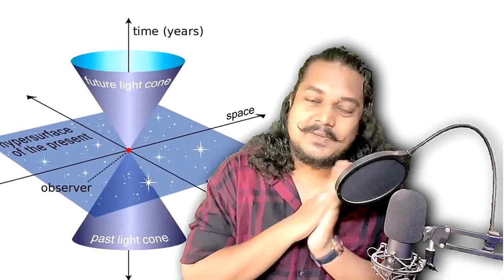రావణుడు ఎలా పుట్టాడు? | The Secret of Ravana’s Birth | Ravanasura’s Birth Secret and Amazing Stories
Ravana is one of the most fascinating and complex characters in Hindu mythology. He was a brilliant scholar, a devout devotee, a powerful king and a ruthless demon. But do you know how he was born and what was the secret behind his ten heads? In this video, we will explore the amazing story of Ravana’s birth and his early life, based on various sources and legends. We will also reveal some hidden and mesmerizing facts about his personality, his achievements and his downfall. Watch this video till the end and discover the truth about Ravana, the greatest enemy of Lord Rama.

Welcome to our Telugu storytelling channel, where we delve into the captivating tales of Hindu mythology. In this video, we present an enthralling narrative surrounding the birth secret of Ravana, the notorious villain and demon king of Lanka from the epic Ramayana. Join us on an exploration of the significance of Lanka, the golden city ruled by Ravana, and the profound connection between Ravana and his kingdom.

According to ancient scriptures, Ravana's birth was not an ordinary event but a meticulously planned act by the demons seeking revenge on the gods. This intriguing story unfolds the mind-blowing hidden details that shed light on Ravana's origin and the reasons behind his menacing nature.

As we unravel the birth secret of Ravana, we will encounter astonishing legends that reveal the intricate web of events leading to his creation. Learn how the demons conspired to bring forth Ravanasura, destined to become the ultimate nemesis of the gods in Hindu mythology.

Moreover, we delve into the symbolism and significance of Lanka, the mesmerizing city ruled by Ravana. Discover the mesmerizing details about the Golden City's architectural marvels, opulent treasures, and awe-inspiring splendor. Understand the role of Lanka as a mighty stronghold that played a pivotal role in Ravana's grand ambitions.

Prepare to be captivated by the tales that offer profound insights into Ravana's complex character, motivations, and his deep-rooted desire for vengeance. Our Telugu storytelling video will transport you to a world of mythical wonder, where ancient legends come alive and enthrall your senses.

Please don't go out of your way to hate on anyone I talk about in my videos, this channel is to entertain people and I usually focus on joking about what the people are doing in general & not the individual themselves, please don't go spreading hate it's just for entertainment purpose.

images, clips from cinematography, news headlines, or other content) have

► ABOUT ME :
• Where Am I From? : Tirupati, Andhra Pradesh, India
• What Languages do I speak? : Telugu/Hindi/English/Tamil